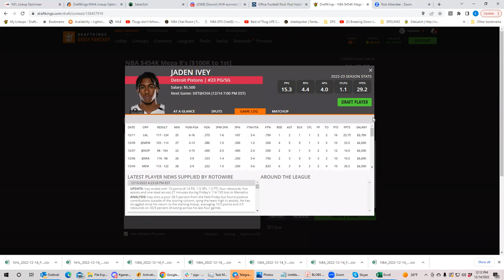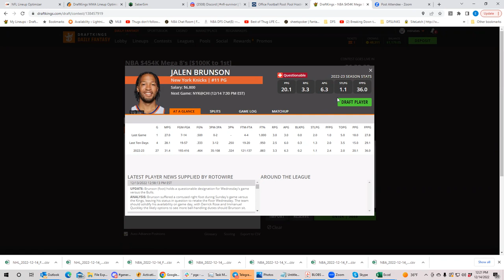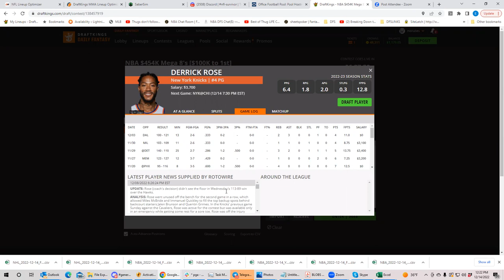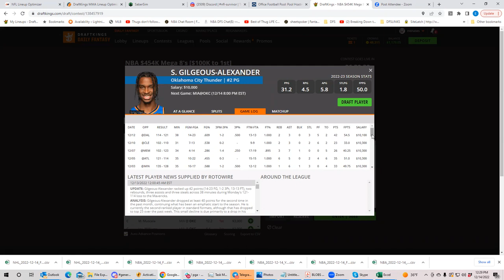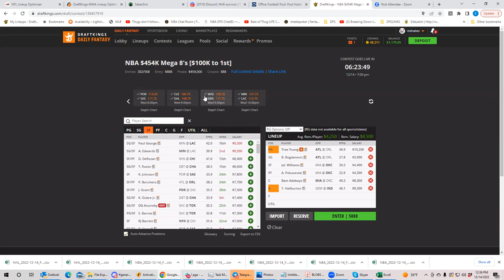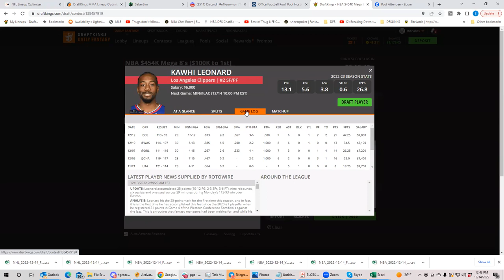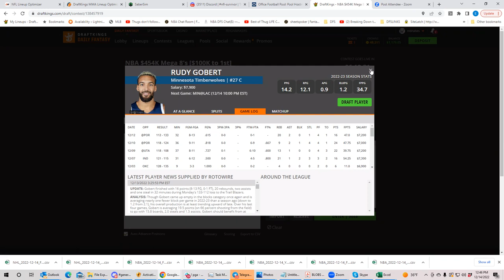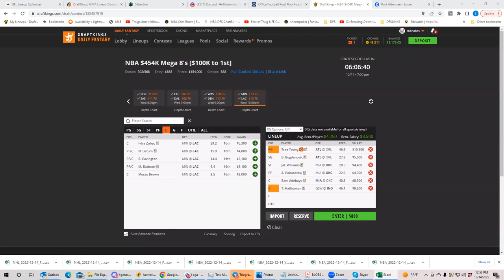NBA Wednesday First look with BobbyFi and Sheets